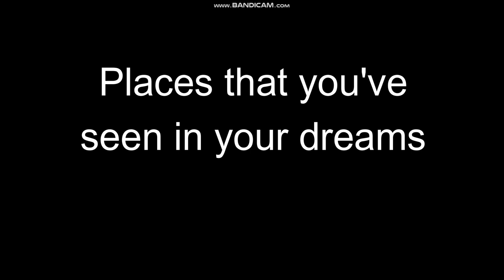Places you've seen in your dreams(part 1)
It's just a random pictures i found on the internet, lol.